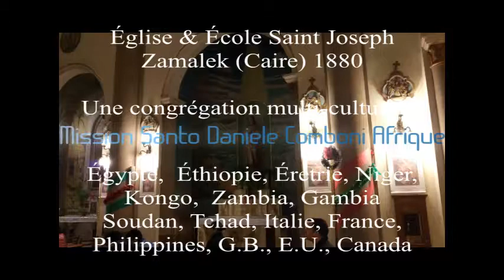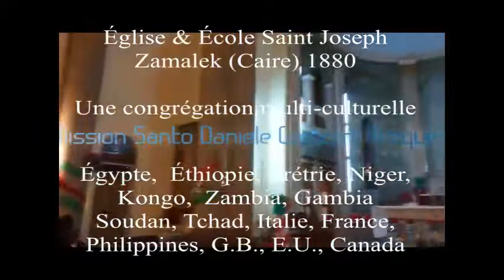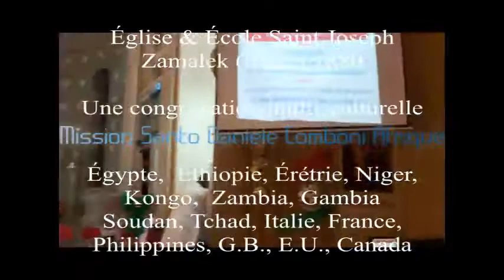Comboni Egypt Christmas 2016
Christmas 2016 Vigil at Saint Joseph Parish, Zamalek, Cairo.

This is a Roman Catholic church founded by the Missionaries of Saint Daniele Comboni, Patriarch of the marginalized and the suffering in Africa (especially for their faith) during the late 1800s.

The government of Egypt has welcomed their endeavors and supported their humane cause.

Many African prominent visitors and refugees worship, peacefully, under the roof of this church, residence and school since 1880.

In homage to the spirit of brotherhood, leadership and kindness displayed by Egypt to Africa.